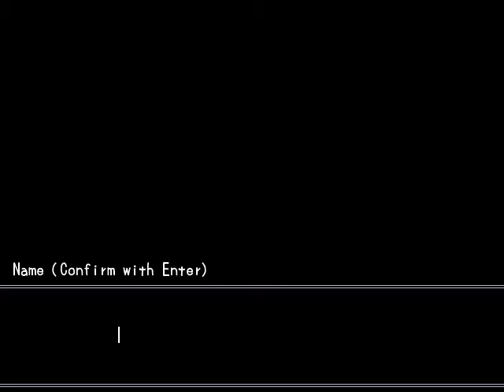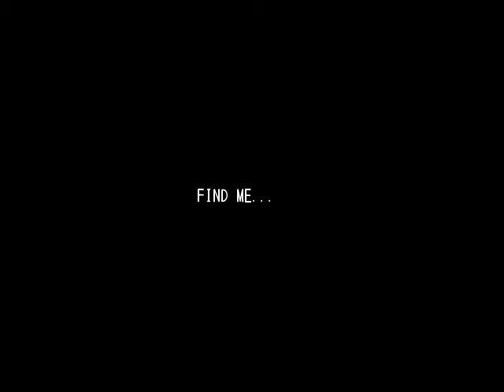Misao 1º 4 partes